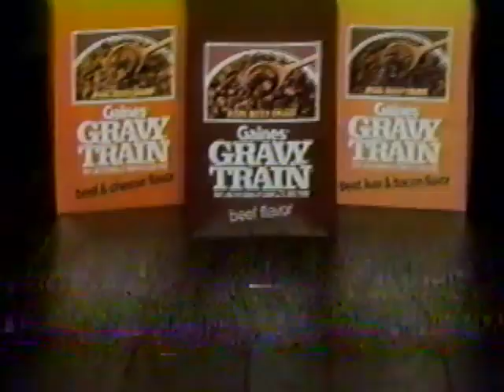Gravy Train (1986) Television Commercial